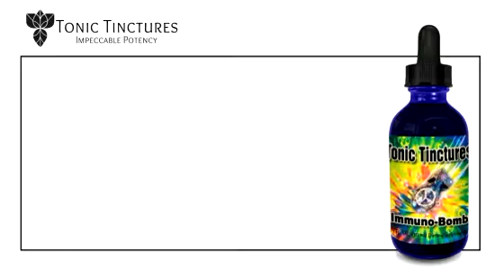Immuno Bomb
A Tonic Tincture is a 100% pure and unique medicinal grade super concentrated extract liquid that is lab produced from adaptogens and has profound tonic strengthening actions on our bodies and spirit.